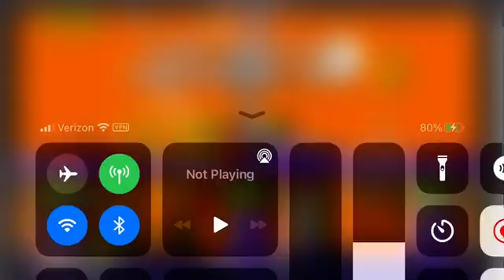Sonic 2: Pink Edition: Cream and Cheese 🫕’s play: Oil Ocean 🌊 Zone 1 and 2